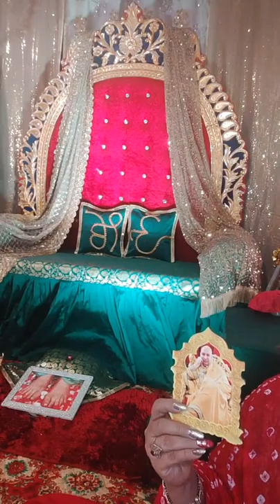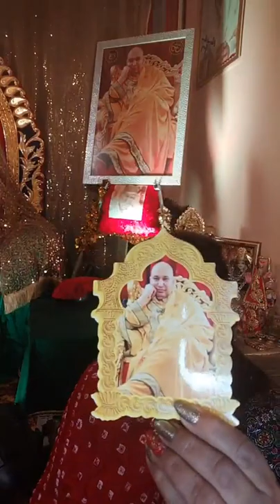473 Guruji ne ek Aunty ko Gundo se bchaya Sangat se sewa lekar Must Listen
Bulbul aunty satsang